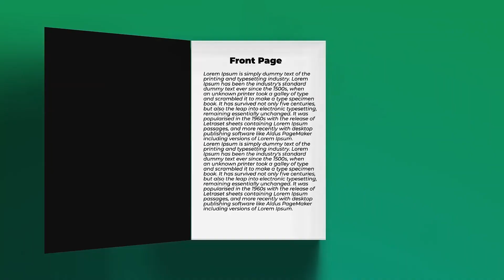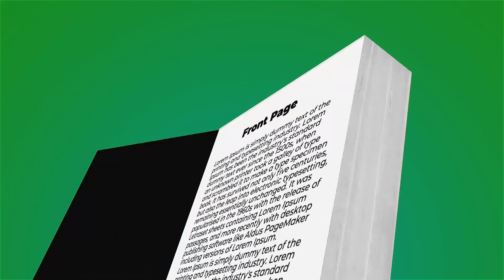GMM TV መጽሀፍ እና ህይወት ከፓስተር መኮንን ሙለታ ጋር